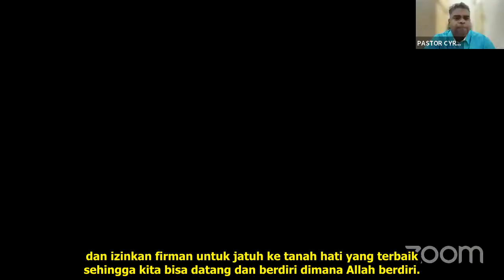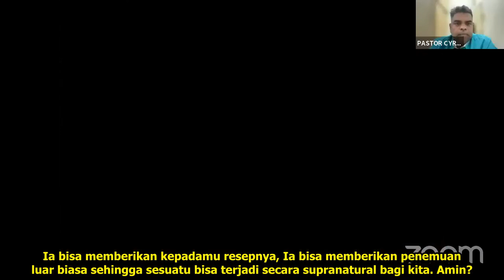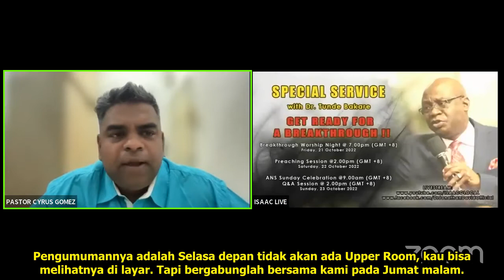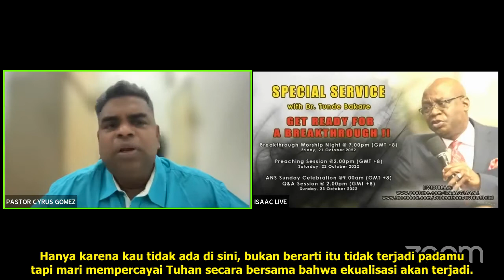18 10 22 THE POWER OF AND PURPOSE OF PENTECOST ~ JESUS RECEIVED THE PROMISE OF THE HOLY SPIRIT by